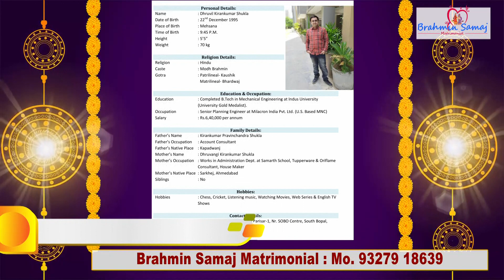Lagna Jodi | Matrimonial Profile Introduction Of ​Dhruvil Shukla By Lagna Jodi